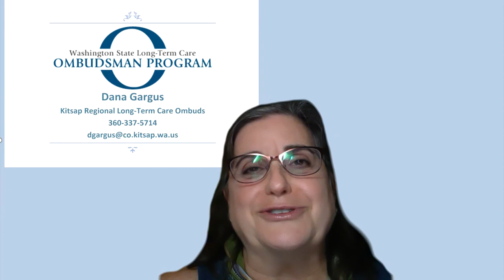What is an Ombudsman?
Is this Ask the Expert snippet, Dana Gargus, the Kitsap County Ombudsman explains to us what an Ombudsman is, and how they support and advocate for the rights of seniors living in nursing homes, assisted living, adult family homes, and memory care communities.  Each county has an Ombudsman.